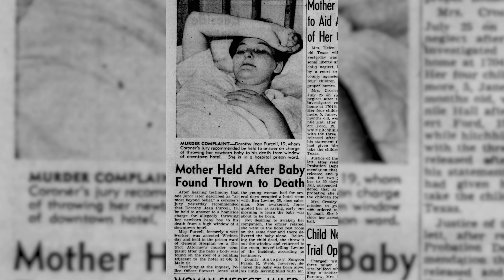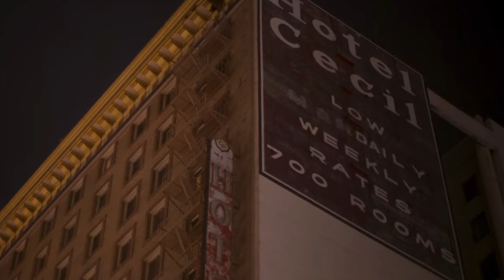LA MALDICIÓN DEL HOTEL CECIL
La maldición del hotel Cecil y todo lo que ha sucedido en ese aterrador lugar... Te lo cuento, mi nombre es Daniel Novelo.